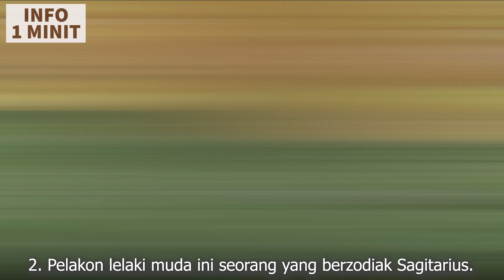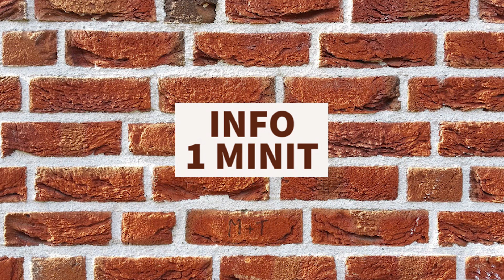Biodata : 10 Fakta Aniq Suhair, Pelakon Bersama Siti Khadijah Drama Episod Sekali Lagi Cinta Kembali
Ikuti biodata ala wikipedia Aniq Suhair (umur 22 tahun), pelakon gandingan Siti Khadijah Halim dalam drama adaptasi novel Sekali Lagi Cinta Kembali.

Episode 1 siri melayu di slot Akasia TV3 itu boleh ditonton mulai 13 September 2022, setiap hari Isnin hingga Jumaat, siaran asal di live tv TV3 , selain dimuatkan online full di aplikasi IQIYI.

Pelakon tinggi lampai berasal dari negeri Selangor dan pemegang akaun Instagram (IG) @aniqshr yang juga bintang kelahiran program Hero Remaja 2020 turut disertai pelakon Meerqeen ini, pernah membintangi drama berepisod Tak Sempurna Mencintaimu dan Lelaki Lingkungan Cinta.